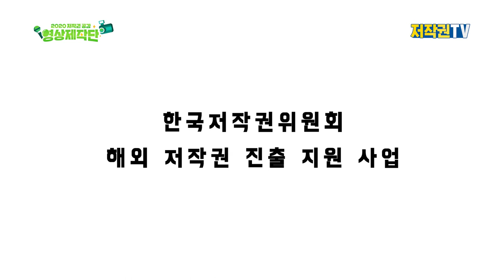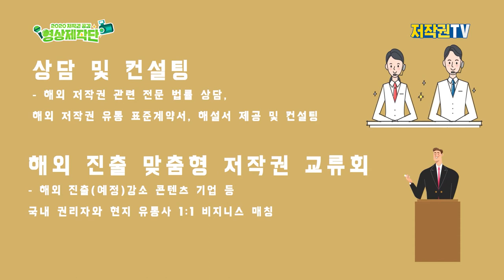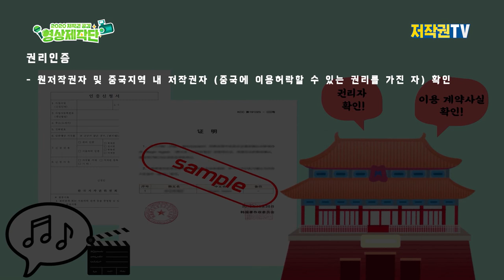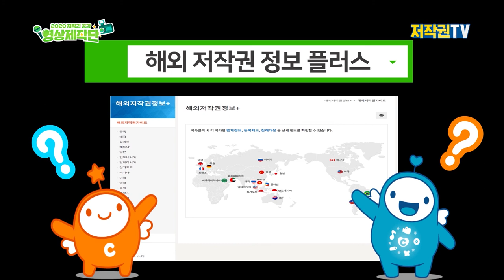해외 저작권 진출 지원 사업 소개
Copyright and You!
저작권과 당신!

저작권에 대한 달콤한 정보를 알려주는
저작권 서포터즈 🍬CandY🍬

앙큼상큼 불여우들의 달콤한 저작권 정보!

*제작
2020 저작권공감 영상제작단 CandY팀 (김수하, 정수빈, 임예슬, 박소연)

*자료 리스트
- 음악 -
strange-behaviour by matt-stewart-evans Artlist , a-good-mood by young-rich-pixies Artlist

- 이미지 -
공유마당, Freepik

- 폰트 -
네이버 검색창 템플릿 : 편집하는여자
글꼴 : 나눔고딕, 배달의 민족 을지로체, 배달의 민족 도현체, 배달의 민족 한나는 11살체, 배달의 민족 주아체